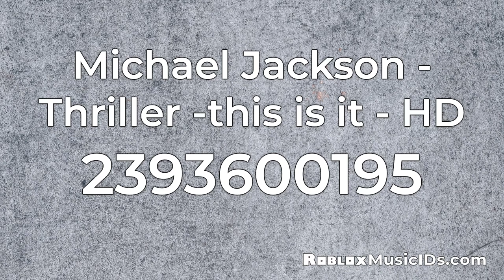20 Popular Michael Jackson Roblox Music Codes/IDs (Working 2021)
0:00 Michael Jackson - Thriller [ORIGINAL] ID: 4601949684
0:30 Michael Jackson - Bad [ORIGINAL] ID: 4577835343
1:00 Michael Jackson - Beat It [ORIGINAL] (1983) ID: 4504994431
1:30 Michael Jackson - Billie Jean [FULL SONG] (1983) ID: 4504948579
2:00 Michael Jackson - Smooth Criminal (Full 7 minutes) ID: 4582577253
2:30 Michael Jackson - Beat it Remix ID: 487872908
3:00 Michael Jackson - Thriller -this is it - HD ID: 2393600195
3:30 Michael Jackson - Smooth Criminal Live - 1997 ID: 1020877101
4:00 Michael Jackson - Smooth Criminal [ORIGINAL SONG] ID: 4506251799
4:30 Michael Jackson - Rock with you ID: 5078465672
5:00 Michael Jackson Ghost ID: 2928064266
5:30 Michael Jackson - Smooth Criminal - Live in Munich ID: 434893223
6:00 Michael Jackson - Rock with You [ORIGINAL] (1979) ID: 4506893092
6:30 Michael Jackson - Heal The  World - This Is It ID: 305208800
7:00 Michael Jackson - Beat It (Mutrix Remix)  ID: 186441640
7:30 Michael Jackson - Baby Be Mine ID: 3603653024
8:00 Michael Jackson Smooth Criminal This Is It [Full] ID: 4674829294
8:30 Michael Jackson - Don't Stop 'Til You Get Enough ID: 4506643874
9:00 Michael Jackson - Thriller (Live in Munich 1997) ID: 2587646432
9:30 Smooth Criminal - Michael Jackson's Moonwalker ID: 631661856